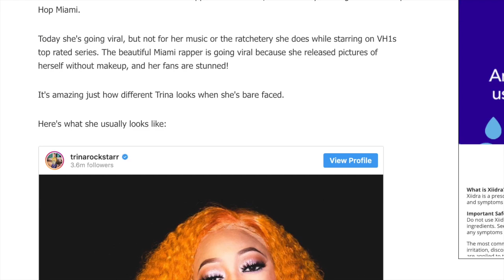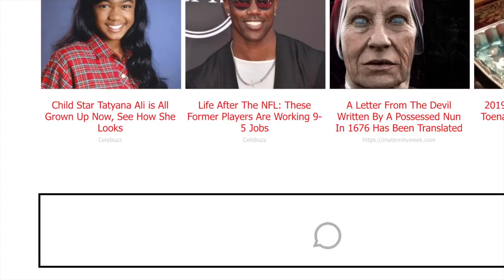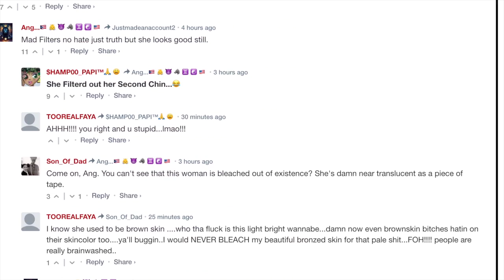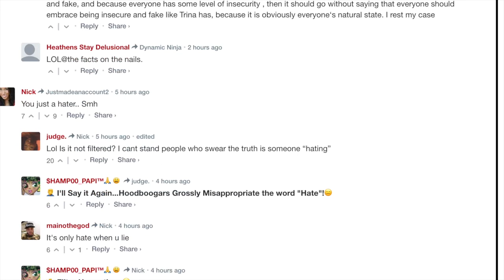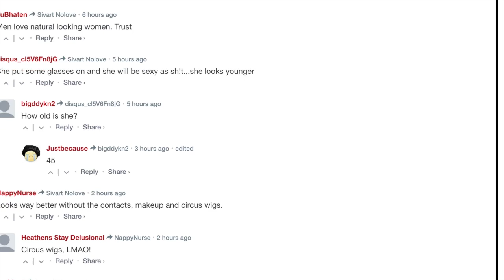Trina does a face reveal No makeup, No lashes, all natural hottie